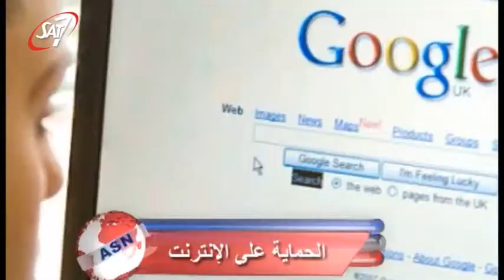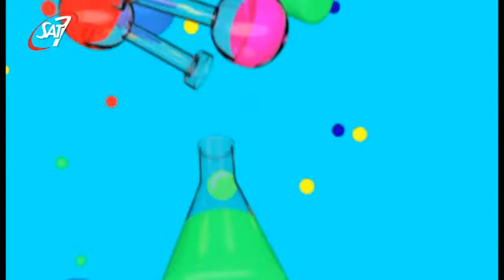SAT-7 children's TV - equipping children for life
How can children in the Middle East & North Africa learn about God's love for them, their neighbours and their world? Through SAT-7's children's programmes on SAT-7 KIDS, SAT-7 PARS, SAT-7 TÜRK and SAT-7 ACADEMY. Watch this selection of our shows.